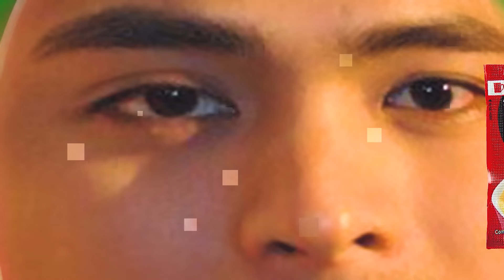BEST COCOMELON COVER PARODY REVERSED & INVERTED COCOMARTIN INTRO LOGO 125